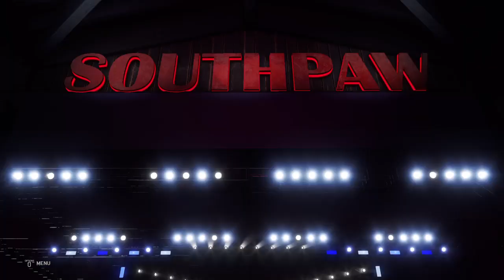Boyfriend (Fnf) and Pibby vs Meagan and nintendonate1